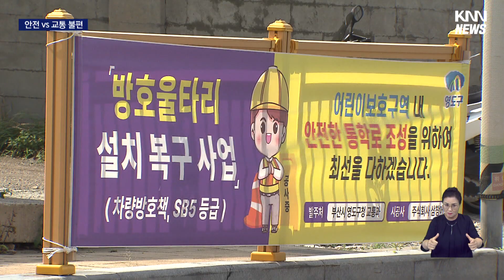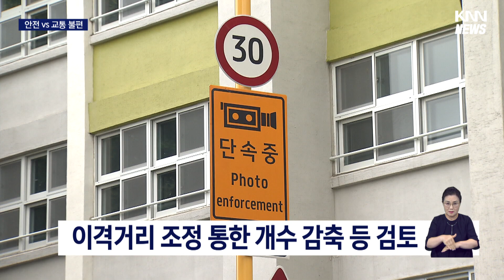안전 vs. 교통불편...무인단속카메라 늘릴까, 줄일까 고심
[앵커]
스쿨존 사고가 잇따르면서 도로 곳곳에 무인단속 카메라 설치가 크게 늘고 있습니다.

하지만 부산시는 오히려, 기존에 있던 무인단속 카메라까지 줄이는 것을 검토하는 것으로 확인됐습니다.

교통 불편을 호소하는 민원이 늘었다는게 이유인데, 논란이 예상됩니다.

[기자]

지난 4월 스쿨존에 굴러떨어진 화물에 초등학생이 치어 숨지는 사고가 난 뒤 각종 안전대책이 쏟아져나왔습니다.

안전펜스 강도를 높이고 교통 단속 장비를 늘리는 등 통학로 관리에 재원을 집중한다는 발표가 이어졌습니다.

{박형준/부산시장(지난 5월) "안전의 문제는 아무리 강조해도 지나치지 않습니다. 특히 어린이의 안전은 특별히 보호되어야 하고 사회 안전망 내에서 관리돼야 할 것입니다."}

그런데 부산시가 스쿨존에서 핵심 안전시설인 무인단속카메라를 줄이는 것을 고심하는 것으로 확인됐습니다.

최근 4년동안 스쿨존에 무인단속 카메라가 10배 늘면서, 교통 불편을 호소하는 민원이 늘었다는게 이유입니다.

경사로나 큰 도로를 낀 위험지역 스쿨존에는 단속카메라가 2,3개씩 중복돼 설치된 곳이 늘고 있습니다.

{부산 시민 "스쿨존 (단속카메라가) 많이 없어지면 좋죠 차 가지고 다니는 사람들에게는...많이 홍보가 돼 있기 때문에 학교 앞에 차 대는 사람들 별로 없어요."}

조만간 부산시와 자치경찰위원회는 무인단속카메라에 대한 전수조사 등을 논의할 예정입니다.

카메라 이격거리를 조정해 갯수를 줄이거나 과속방지턱으로 대체하는 방안 등이 검토되고 있습니다.

경찰은 스쿨존 사고가 반복되는 상황에서, 감축 논의는 매우 우려스럽다는 입장입니다.

"스쿨존 단속카메라를 늘려달라는 쪽과 줄여달라는 민원 사이에서 부산시가 어떤 결정을 할지 주목됩니다.